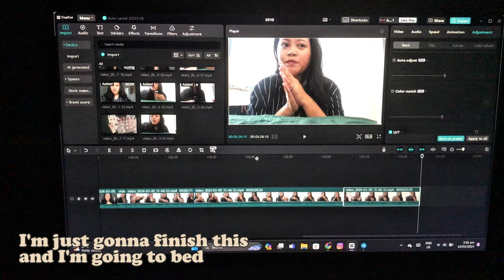Spend the Weekend with Me (Daily Vlog 1)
HI, I think this is the first time that I will post a daily vlog It's rare for me to post a video of this kind so I  hope you guys will like it.